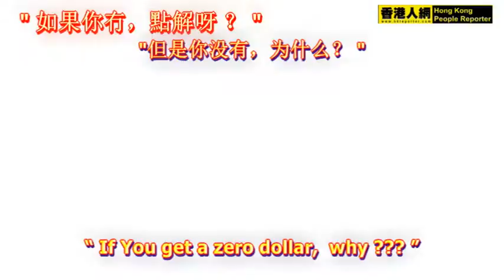20120212 《2012-13年度財政預算案街頭論壇 之民主黨送俾李+X》Rev.3 Promotion Video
** PROMOTION VIDEO ***【簫生之 soundbite】請轉載廣傳！

您覺得三月四日是否該行出來支持老人家和自己 :

【 全 城 打 小 人 ， 打 倒 不 公 平 預 算 案 大 行 動 】
〈驚 蟄 打 小 人〉
集合日期：3月4日（星期日）
集合時間：14  時
集合地點：銅鑼灣東角道 (崇光百貨隔離) 行到中環遮打花園 打小人

☆ 香港人網記者團隊 HKRNEWSGROUP 的頻道 ☆
簡体 / English subtitle
Video record : Peter, AK Tom, KK
Editing : dangconchiu